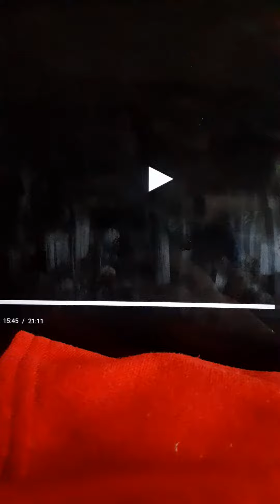Scooby Doo Baseball Specter 6